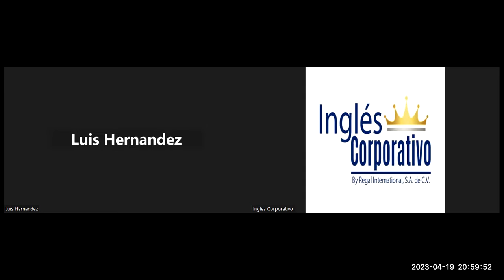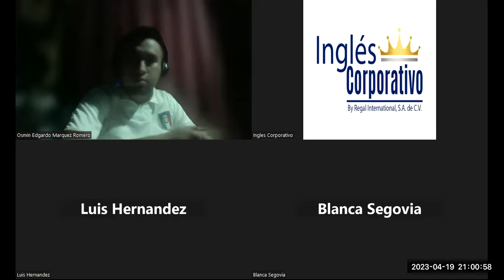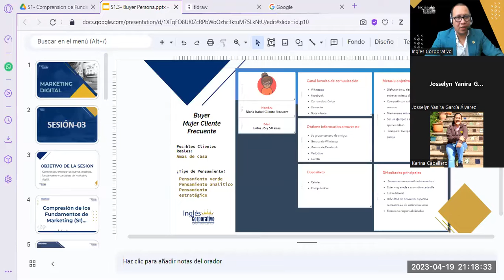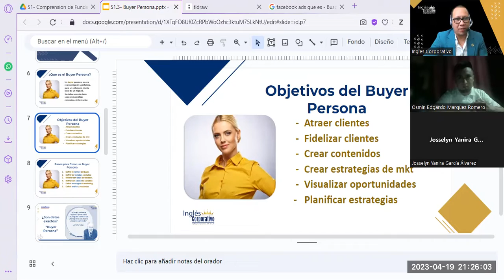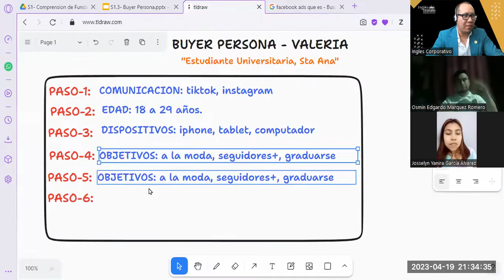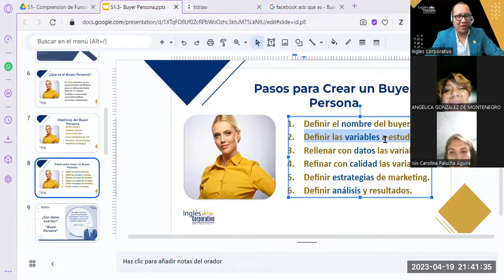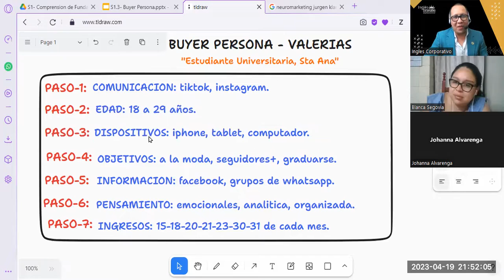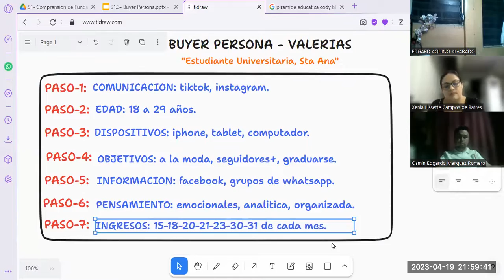Sesión03- 19-04-23-MKT-02-9-10-PM-04-23-Reyes- Buyer Persona- Fundamentos y Conceptos